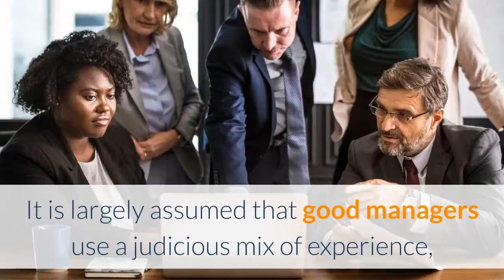The things managers believe: How evidence-based are managers really?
It is largely assumed that good managers use a judicious mix of experience, understanding of the context, learnt knowledge from research, training etc and policy. The question is whether this is true? To what extent do managers actually use good evidence-based practice and learnt knowledge, as opposed to relying on experience and belief?

Whilst the both the theory of good management decision-making and commonsense promotes the use of a blend of:

1.practitioner experience and expertise
2.contextual factors, like the situation, organisational / cultural /stakeholderconcerns
3.research-based evidence and knowledge